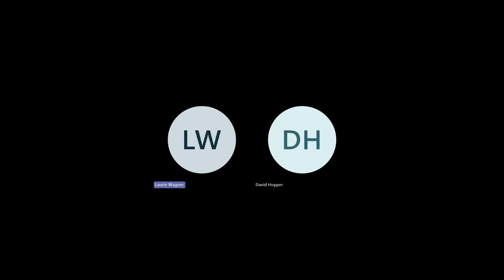Laurie Wagner discusses Vagal Tone and Heart Rate Variability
In this episode, Dr Dave interviews one of his students, Laurie Wagner, who is already a well-seasoned master. They cover some innovative strategies to increase vagal tone and HRV and go deep into some powerful supplements most people have never heard of.